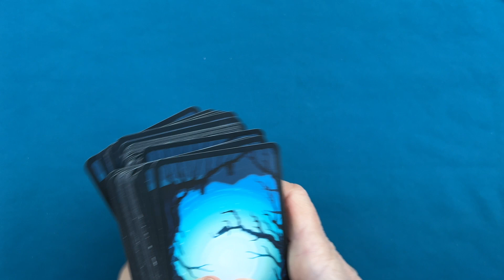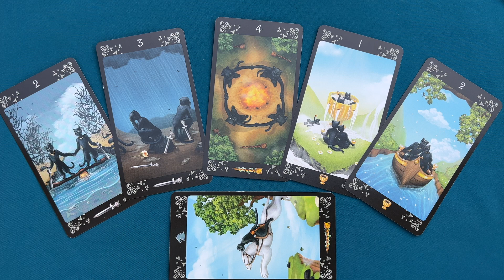What is the Universe's Plan for You: Career, Relationships Finances! Pick a card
есть титры - настройки к вашим услугам